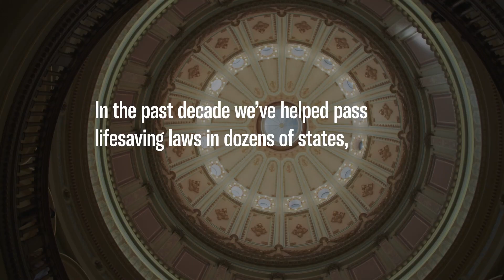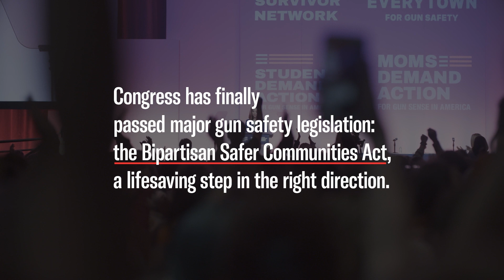We fight until we win.